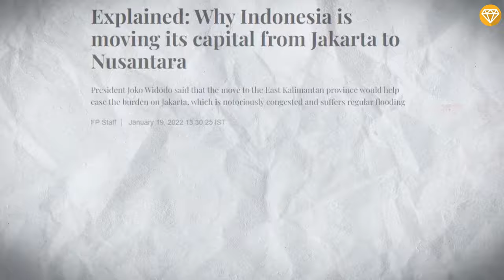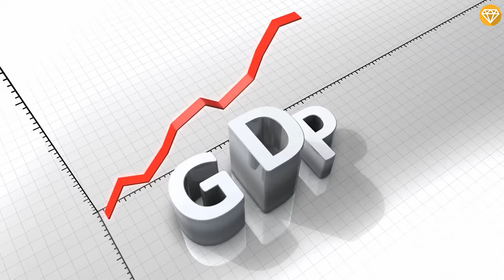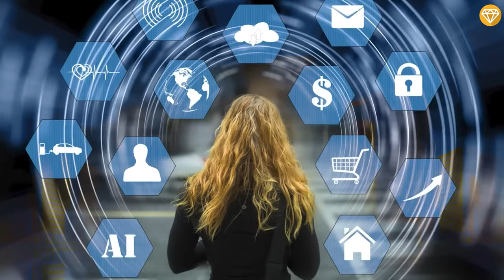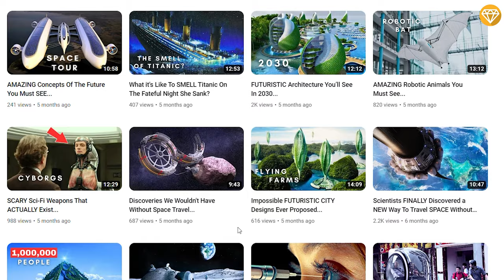Indonesia's Nusantara THE $35 BILLION MEGACITY In The Jungle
Jakarta is southeast Asia's biggest capital and it is also the world's fastest sinking City. it's pretty shocking that the city is still holding up even after being hit by an endemic severe, flooding, overpopulation and now the worst climate crisis but the Indonesian government has a solution building a new capital from scratch, the soon-to-be capital Nusantara boasts A Utopian city which will run on green energy.

In today's video, we will dive into all the interesting facts about this upcoming Mega City. Indonesia's proposed new capital is located in East Kalimantan on the island of Borneo. Nusantara which translates to archipelago in Japanese is a reflection of the nation's expanding aspirations for economic and strategic power projection.

The move will cost an estimated 35 billion US  dollars and Nusantara is expected to be home to almost 2 million residents by 2045. It is hoped that local and Global Talent will be enticed to take up residence there. This will be one of the biggest infrastructure projects the Indonesian government has ever undertaken but why is Indonesia building a capital from scratch? and relocating a capital city is not undertaken lightly but Indonesia has no other option. Its current capital Jakarta is quite literally sinking. The city is home to more than 11 million residents but frequently swells to 30 million. Overpopulation is not the only issue, Jakarta is built on a Delta system of 13 Rivers. Currently a startling 40 of the city is submerged. Since the city is so densely populated water cannot seep into the soil as a result, flooding is a persistent issue that will get worse due to climate change, population growth and deteriorating infrastructure.